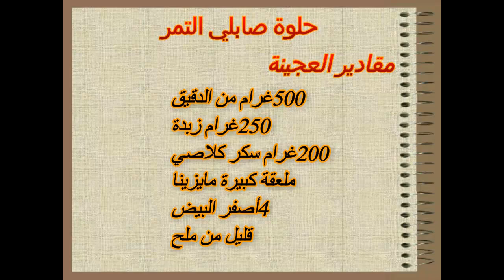صابلي بريستيج / حلويات جديد بشكل راقي ومذاق تحفة😍 حلويات الذهب 2023